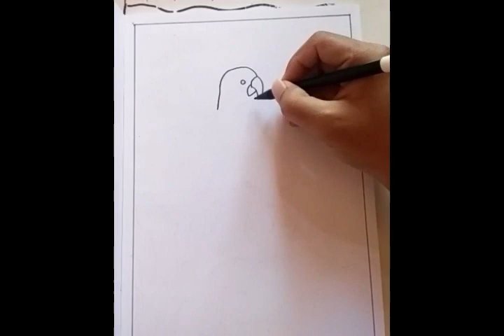Cara menggambar Burung Parrot Macaw (How to draw Parrot macaw)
salam hangat dari Happy Drawing

Hai Teman Teman Kali ini AM menggambar Burung lagi nih..Siapa yang tau nama burung ini hayooo...
Yap betul Burung Parrot Macaw itu lah namanya, ini burung yang indah dan pintar loh teman teman.

Alat Alat
1.Kertas Gambar A4
2.Pensil 8B
3.Sepidol hitam Kecil
4.Oil Pastel (Krayon) TITI 55 Warna